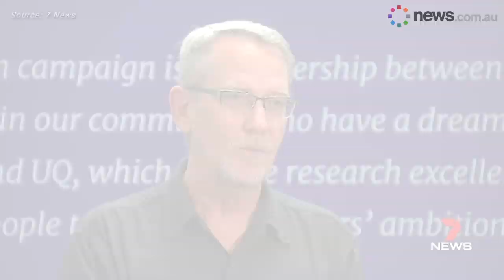What is herd immunity?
The term 'herd immunity' has been thrown around a lot since the coronavirus pandemic began. So what is it?